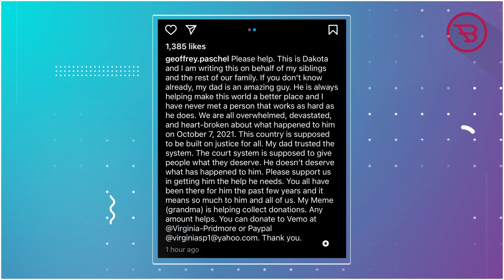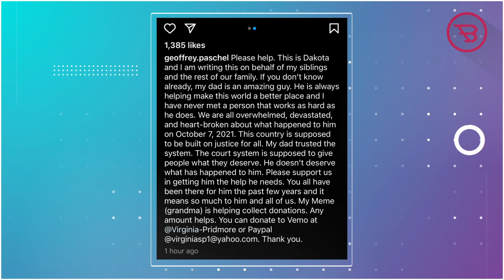Geoffrey Paschel’s Son Dakota Makes Plea To Fans After Dad’s Guilty Verdict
90 Day Fiancé Star Geoffrey Paschel’s Son Dakota Makes Plea To Fans & Asks For Donation After Dad’s Guilty Verdict

It seems that 90 Day Fiancé star Geoffrey Paschel's son Dakota still supporting his dad after he was found guilty of aggravated kidnapping and domestic violence, recently, Geoffrey’s son is making a plea to fans and asks for help.